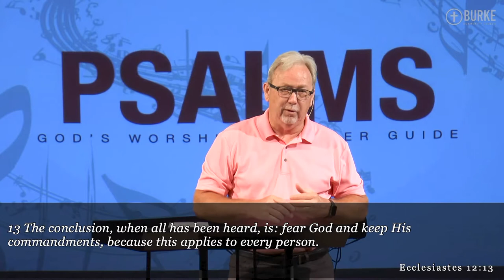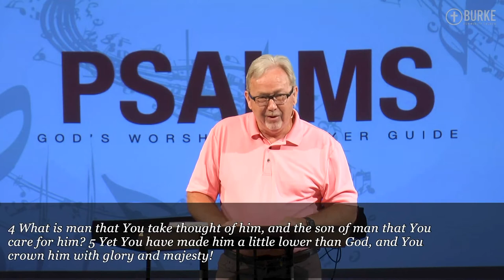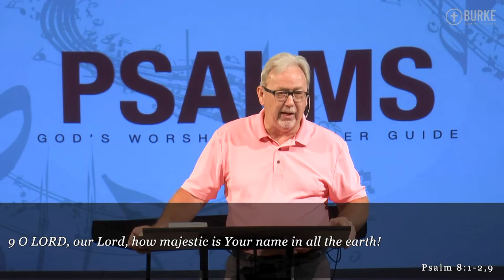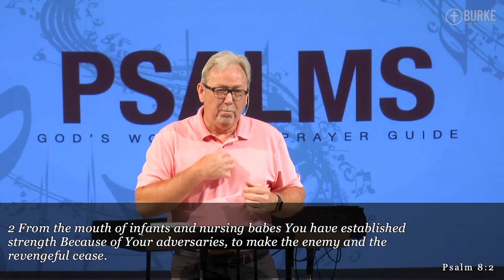Why are we Here and the Purpose of life: Psalms 8 Part 1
Dr. Marty Baker takes us through Psalms 8 in part one of this two part series exploring the meaning and purpose in life and asking, why are we here?

Next Sermon in this Series:
Coming soon!